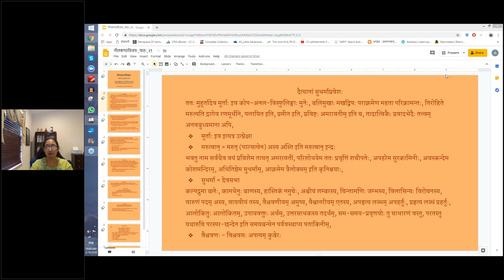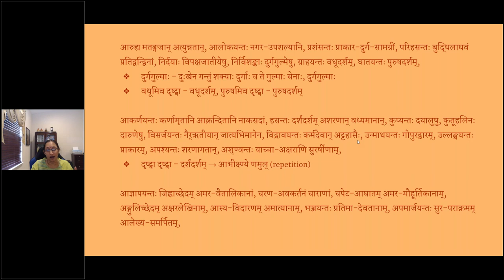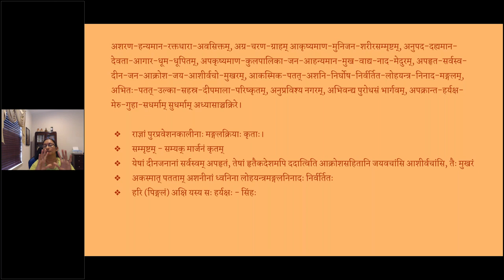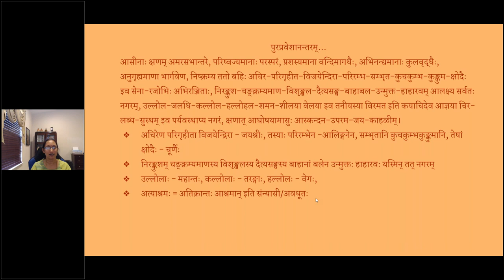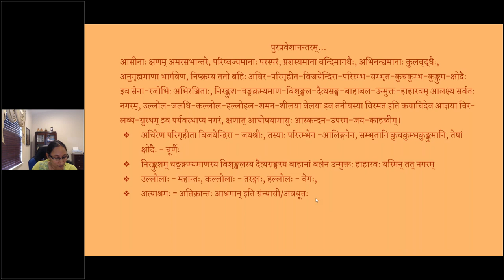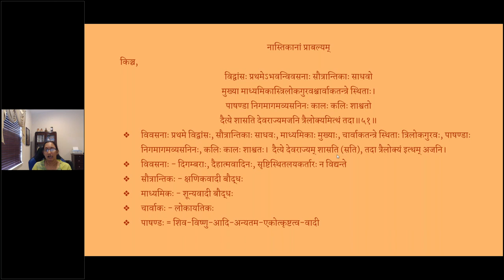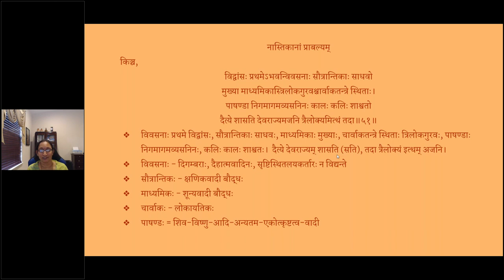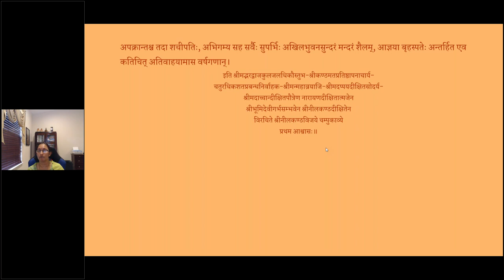नीलकण्ठविजयचम्पूः - Asvasa 1 - Lesson 21 (English lecture)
पाठः २१ दैत्यानां सुधर्माप्रवेशः, पुरप्रवेशानन्तरम्, नास्तिकानां प्राबल्यम्

प्रथमाश्वासः समाप्तः
End of 1st Asvasa